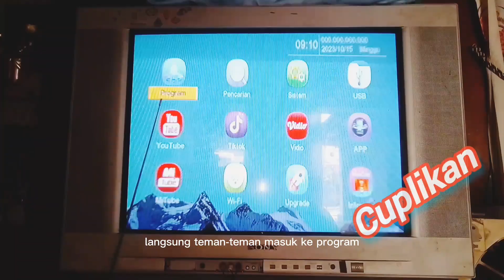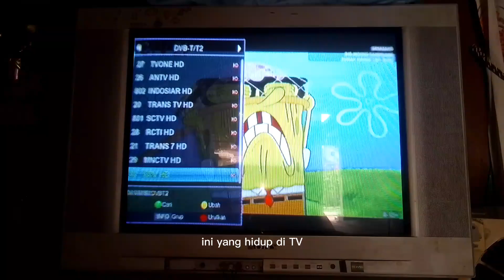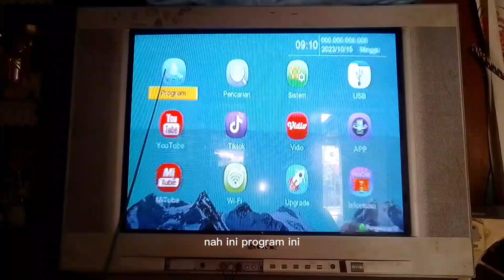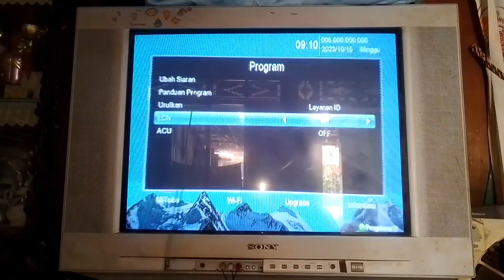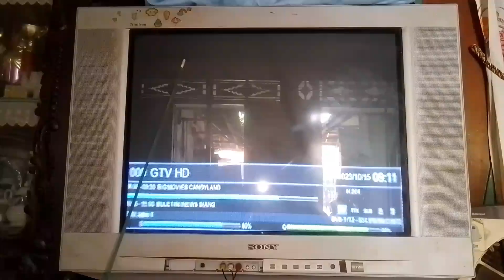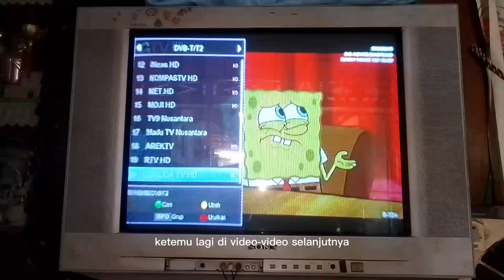CUMA 3 LANGKAH !! MENGURUTKAN NOMOR TV DIGITAL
Nomer saluran tv digital acak dan lompat lompat sudah tidak asing lagi bagi kita.hal ini terjadi tidak hanya di tv yg menggunakan stb ataupun tv yg sudah digital.Untuk mengatasinya seperti itu sebenarnya sangat mudah. cuman kitanya saja yg malas belajar atau bisa jadi enggan memanggil teknisi tv.tp sebenarnya dalam hati kita risih,tv Kon nomornya tidak karuan. Nah di video kali ini,saya ingin mengajak teman2 meluangkan waktu tidak lbh dari 5 menit untuk nonton video ini,setelahnya saya jamin pasti bisa mensetting nomernya urut dan lbh rapi. cuma butuh 3 kali klik saja,kita akan bisa mengatasi permasalahan di atas. tonton saja video ini sampai selesai ya,bila kurang faham bisa langsung di tanyakan,atau silahkan tanya seputar tv digital dan stb di kolom komentar pasti saya akan jawab.atau teman2 jg bisa mengunjungi